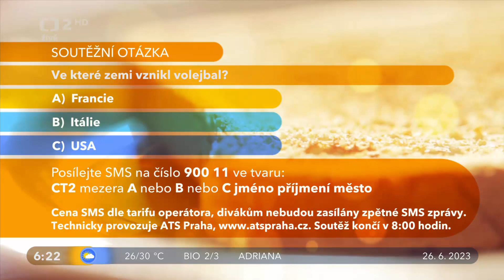Chyby ČT # 372 – Dobré ráno (26. 6. 2023)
Neshoda SMS otázky Dobrého rána vyřčené moderátory s tou v grafice pořadu.